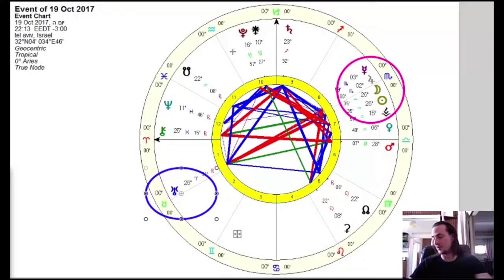ירח חדש במאזניים - המסר האסטרולוגי השבועי עם בועז פיילר 14-21 אוק 2017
האסטרולוג ההתפתחותי בועז פיילר עם תחזית קצרה וקולעת השזורה במסרים מהלב. מטרת הסרטון להוות כלי שיכול לסייע לך להעביר את השבוע בצורה יותר מוצלחת. תודה רבה על הצפייה והשיתופים!